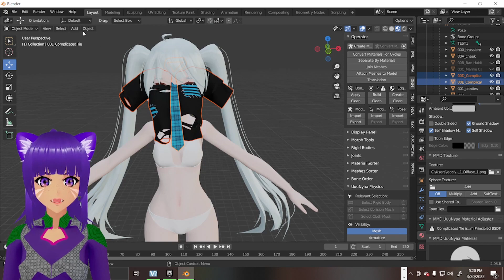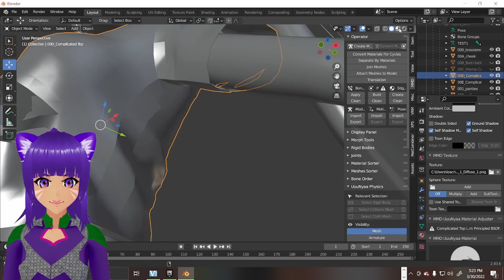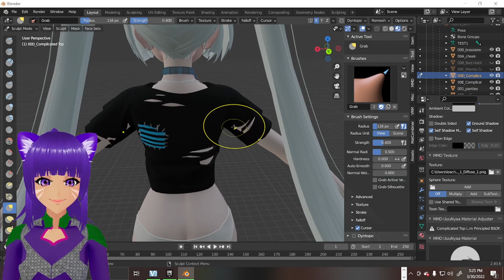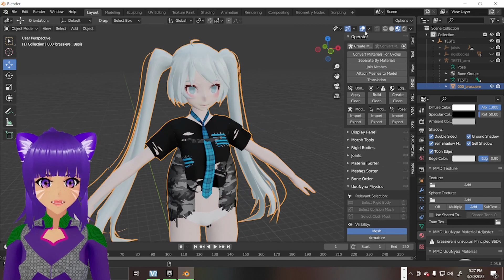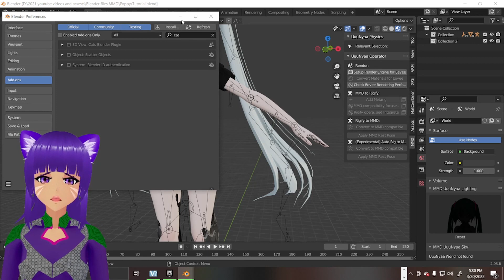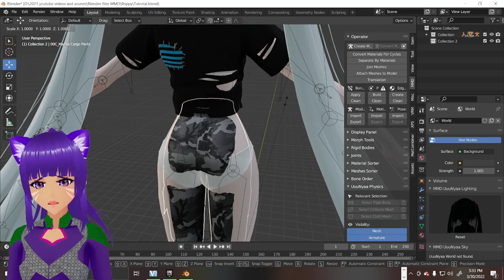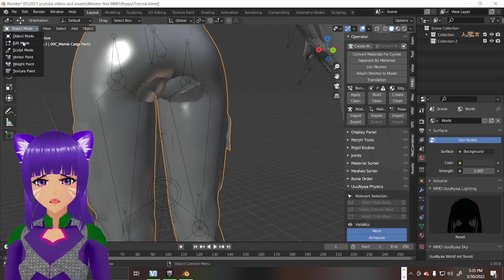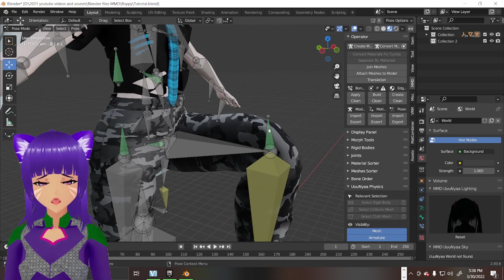[PART 2] MMD to Blender Tutorial: Your First Miku Edit in Blender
In this tutorial, I will be showing you how to create you first 3d Hatsune Miku PMX model using PMXE EDITOR and Blender. I use MMD TOOLS to export a completely functional model from Blender for your use in MMD or either Blender_mmd_uuunyaa_tools. I am a English speaking vtuber and I will be you teacher for this tutorial how to series.

MMD base Miky by xioromii
all the clothes by Fake-N-True
Programs Used PMXE and Blender with mmd_uuunyaa_tools